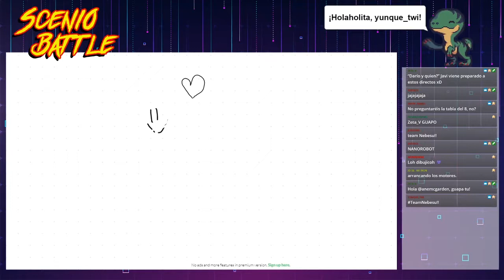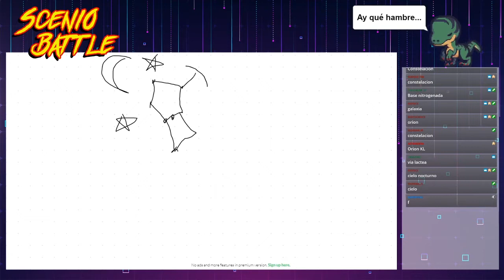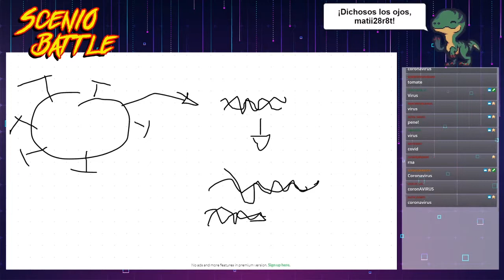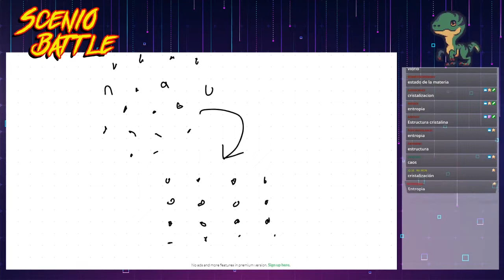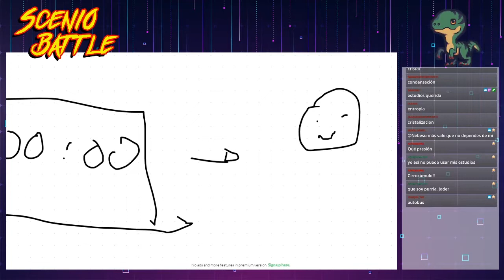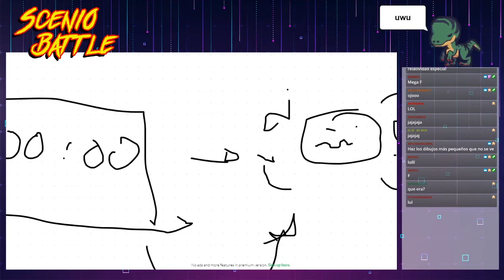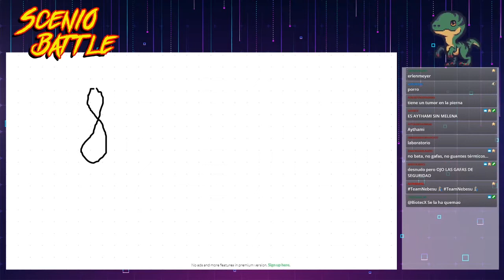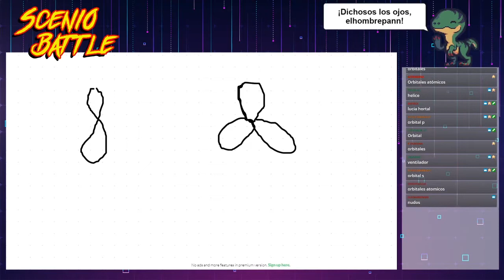Scenio Battle 2 - @WillDiv vs @SabadosCulturetas | Cuartos de Final 2020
Segundo programa de Scenio Battle, los segundos cuartos de final, con Javier Santaolalla @dateunvlog y Santi García Cremades @santigarciacc, un torneo de divulgación científica donde los divulgadores se retan en pruebas de dibujo, mímica, tabú y preguntas sobre ciencia.

Estamos en cuartos de final, y tenemos a Guille de WillDiv y Nebesu de Sábados Culturetas que se baten en duelo para la gloria de la divulgasión!
¿Quién ganará? Pues a verlo y a saberlo...

La semana que viene, el viernes a las 20h05, más...